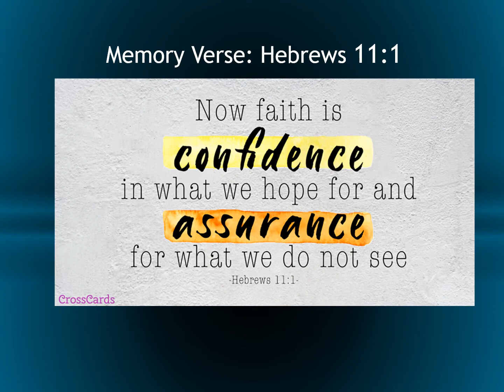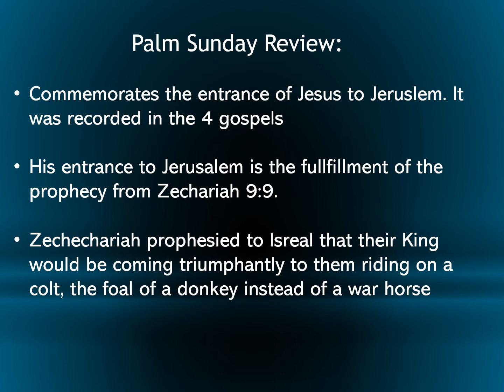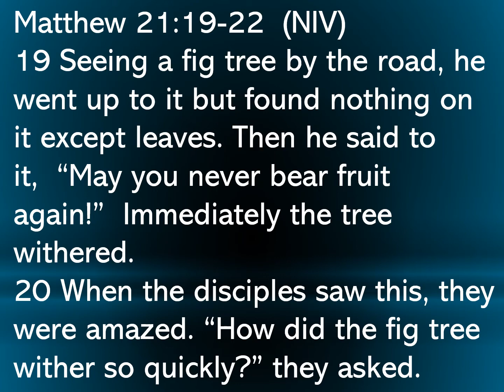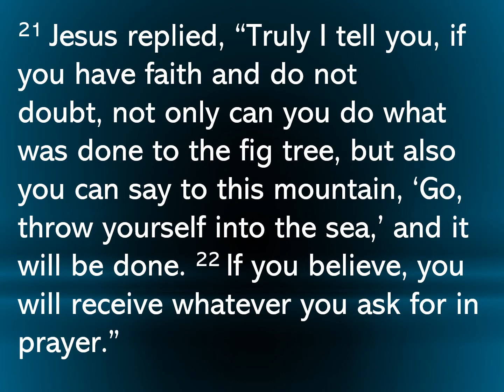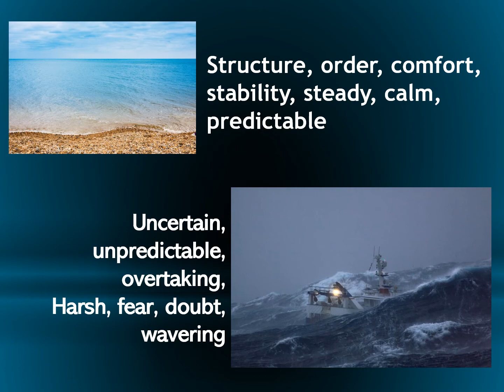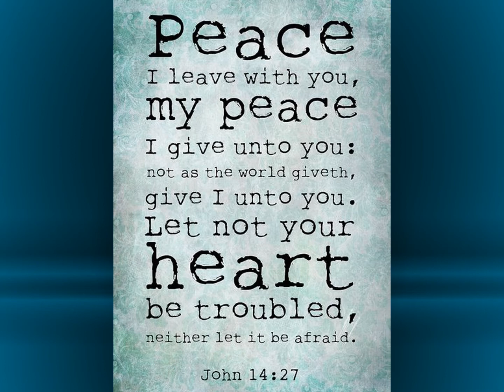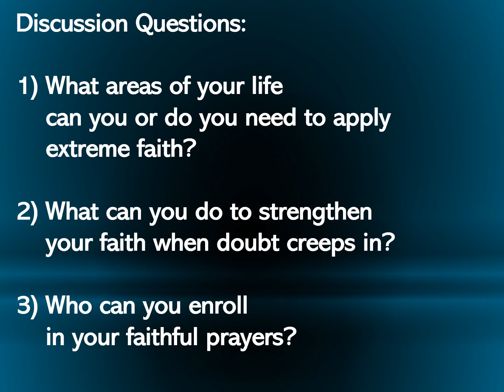2020 04 04 Faith over Fear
Faith over Fear is a sermon preached by Samantha Sharp on Palm Sunday, April 5, 2020 during the Study as Worship Zoom Bible Study for Prospect, Trinity, and Asbury United Methodist Churches in Harrington, Delaware.